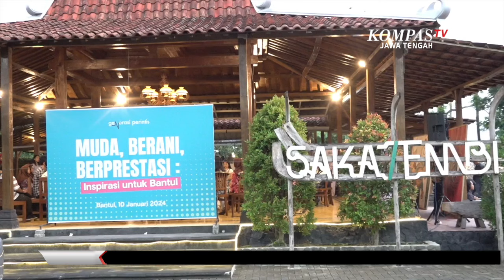Alam Ganjar Semangati Milenial Bantul